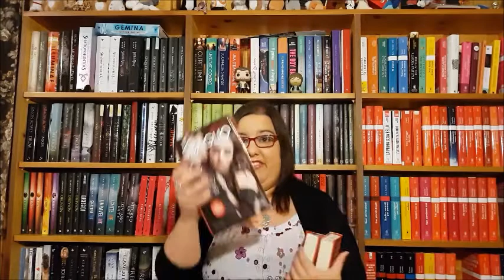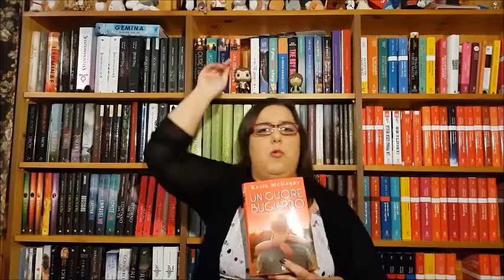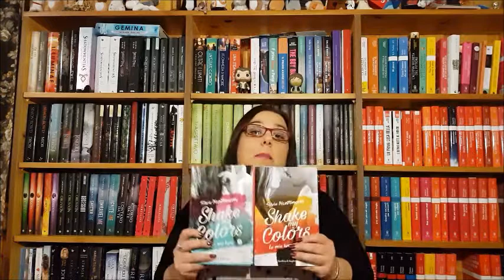Best Books 2017 - Young Adult / New Adult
Cliccate sulla campanella per attivare le notifiche!!
Oggi si conclude la rubrica "Best Books", dedicata a quelli che, secondo me, sono stati i libri più belli del 2017!! Oggi tocca a due dei generi che apprezzo di più, ovvero "Young Adult" & "New Adult"!!